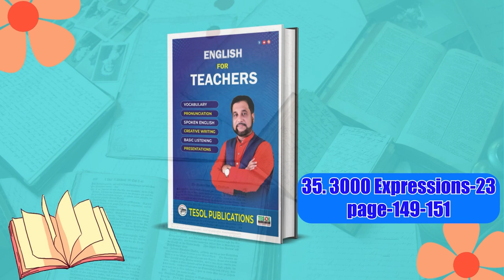3000 Expressions | English For Teachers | Page:149-151 | TESOL Bangladesh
3000 Expressions | English For Teachers | Page:149-151 | TESOL Bangladesh
Descripition:
Expand your vocabulary and enhance your English teaching skills with 3000 Expressions!

In this video, we'll dive into pages 149-151 of this valuable resource, exploring a variety of expressions that you can incorporate into your classroom activities.